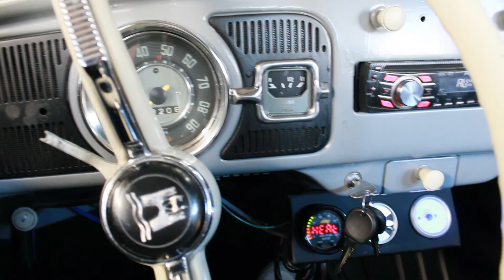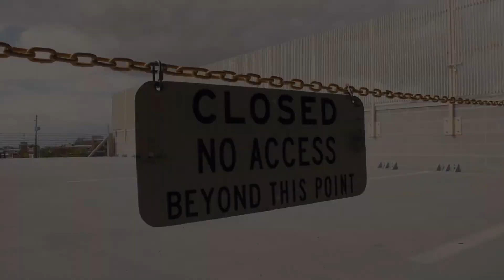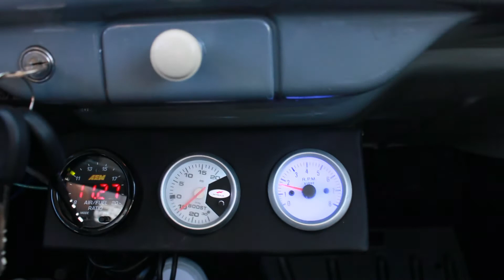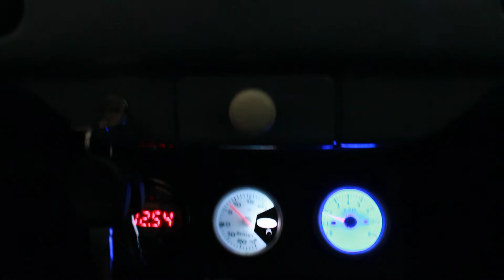VDUBS & DONUTS MEET